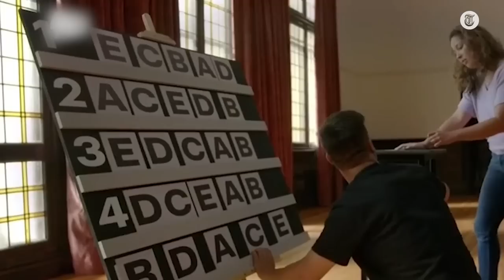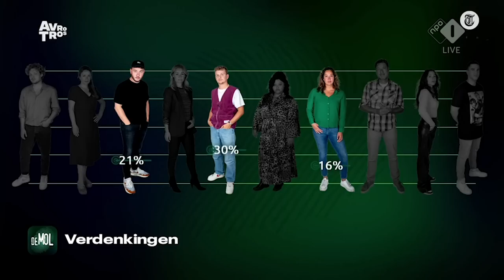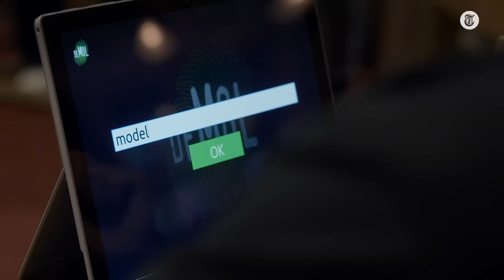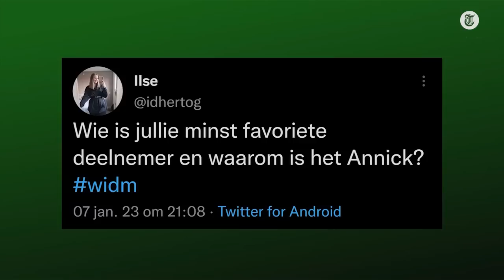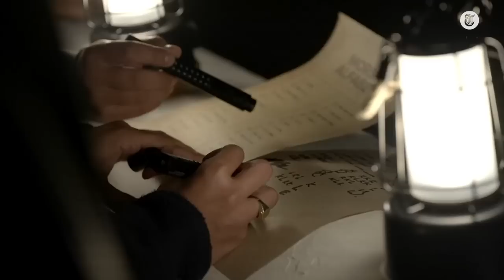Mol Jurre verklapt: ‘Toen wist ik dat ik betrapt was’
De Mol van 2023 is eindelijk bekend: Jurre Geluk heeft zichzelf zaterdagavond ontmaskerd. Als winnaar kwam Daniël Verlaan uit de bus, Ranomi Kromowidjojo bleek de verliezend finalist. Verslaggever Max van den Broek neemt met de kandidaten het hele seizoen door.